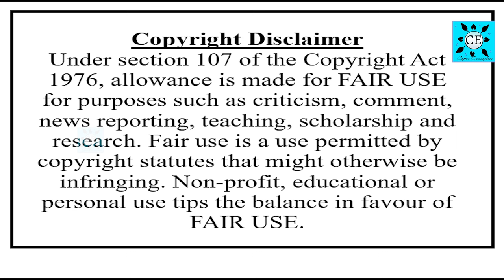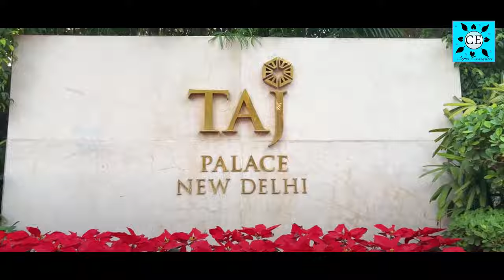சம்பவம் செய்த பெண்💃 கடுப்பான செஃப் தாமு | Neeya Naana Dosa Lover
உலக அளவில் வரவேற்கப்படும் தமிழ்நாட்டு உணவு-தோசை
Indulge in the mouthwatering world of Tamil Nadu Dosa Special! Join us on a culinary adventure as we explore the rich flavors and irresistible taste of this iconic South Indian delicacy. From crispy Masala Dosas to Paper Dosas that melt in your mouth, we're bringing you the secrets of preparing these delectable treats right in your own kitchen.

In this video, you'll discover:

Step-by-step instructions for making the perfect dosa batter
Traditional dosa recipes passed down through generations
Unique dosa fillings and accompaniments bursting with flavour
Tips and tricks for achieving the ideal dosa texture and crispiness
Cultural significance and regional variations of dosa in Tamil Nadu
Expert insights from seasoned dosa chefs